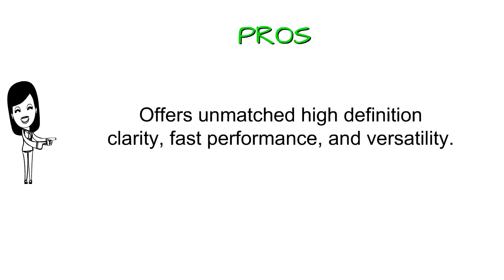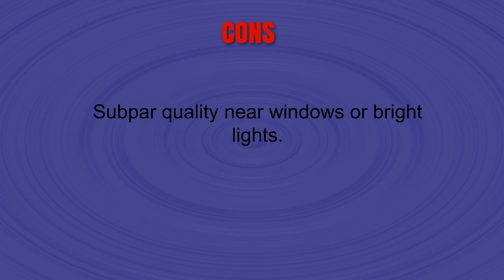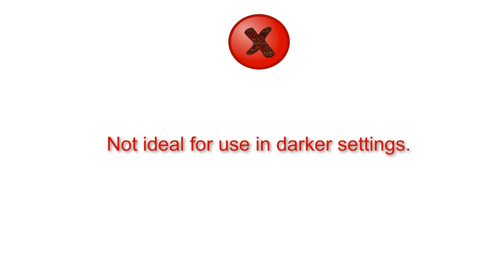Best Webcams Reviews 2019 - Webcams To Purchase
3. Logitech HD Pro Webcam C920, Widescreen Video Calling and Recording, 1080p Camera, Desktop or Laptop Webcam
2. D-Link Wi-Fi Camera with Remote Viewing (DCS-930L)
1. Creative Live! Cam Sync HD 720P Webcam